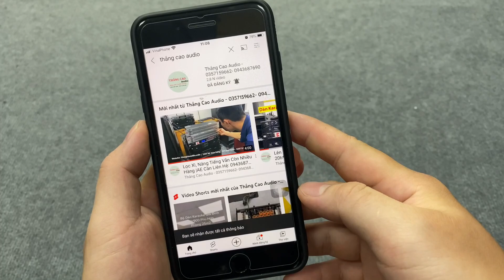Chốt ngay Bộ Karaoke hơn 30 triệu _ Khi hát chưa hết 1 bài | Loa Cột CX4.5 và Sub 50 TW18